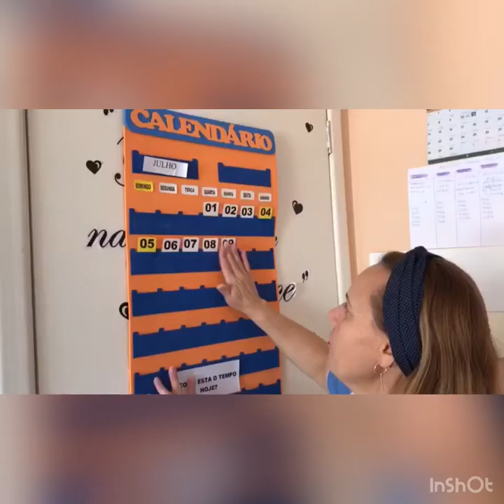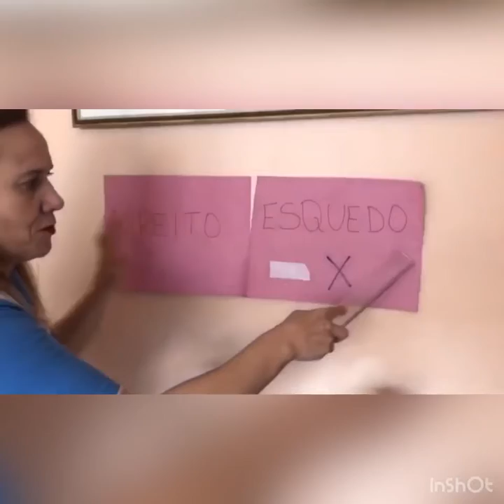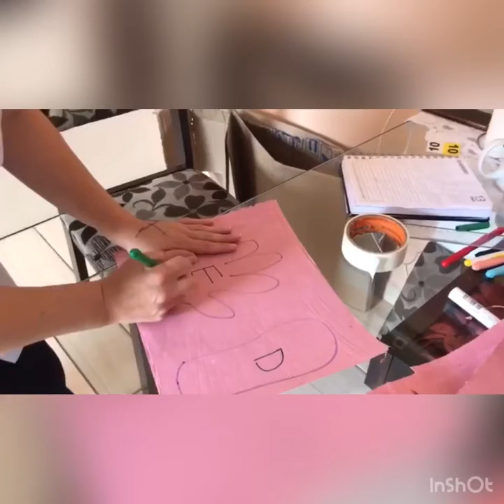PROFESSORA SIMONE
09.07